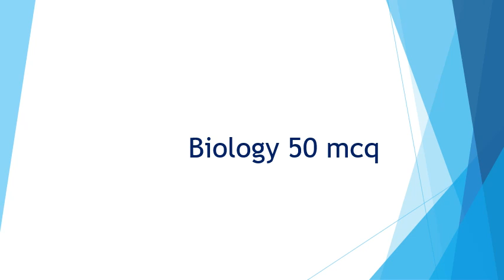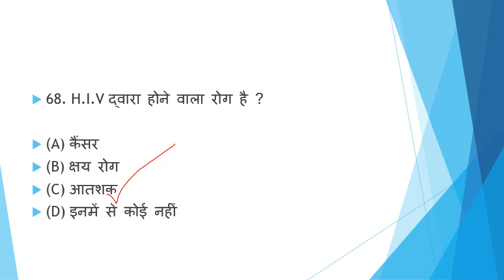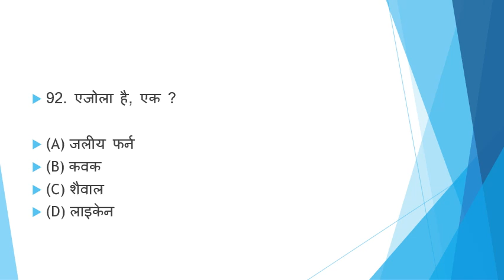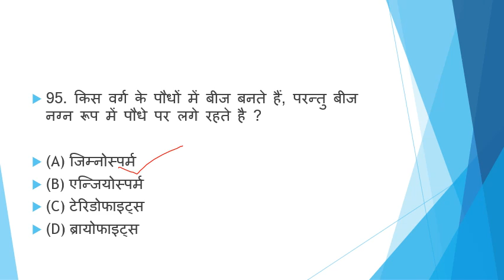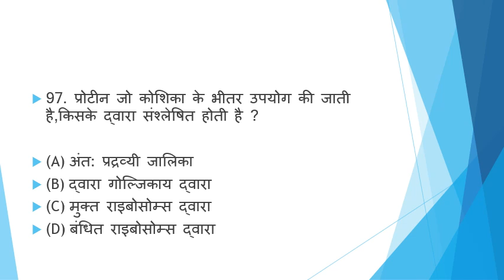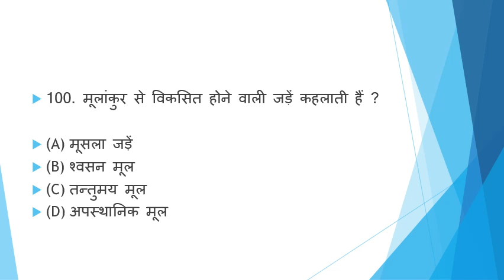Biology 50 mcq SET 15 bihar si, bpsc , ssc